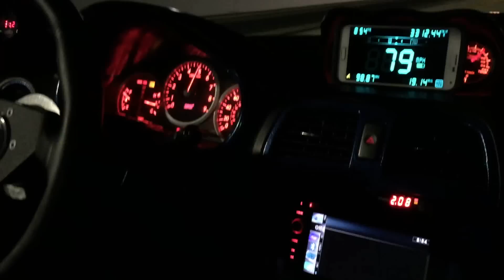13.7 @99mph (Passenger POV) Subaru 07 STI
You can really hear it in this video. top of 3rd and 4th I guess I overboost so I get fuel cut.

You can visually see my check engine light come on at the top of 3rd when I first hit fuel cut.

Tunes been tweaked. Shouldn't overboost or fuel cut anymore.

Now I just gotta go back out there, with no passenger, and work on making a good run. I know my car will do the rest. My first goal is to crack 12s.